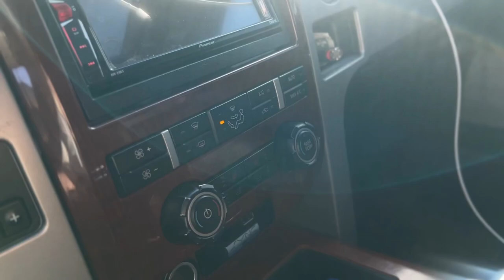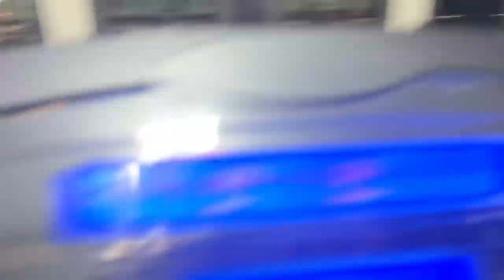BROKEN COLLARBONE & ARNOLD CLASSIC?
Road to Millionaire is a vlog directed by Leonel Martinez. The purpose of the vlog is to document real time progress on becoming a millionaire net worth individual coming from nothing. As well as provide inspiration and tangible evidence that anyone can do whatever they want if they put their mind to it. Being able to physically show what it takes in order to achieve your dreams may be a useful tool to the generations to come.

“Since I was 19 I vowed to myself I would be a millionaire by 25. I’ve set it as a goal and I think about it all the time. Everything I do is in pursuit of my best self. Money doesn’t matter to me, growth does. Becoming someone that can attract that sort of lifestyle will involve some serious development of character. I’m just some kid from the middle of Kansas who had no future. I immigrated from El Salvador and the culture in my family is very much along the lines of complacency. I refuse to be a statistic. In my mind it’s become a billionaire or die. No in between I won’t ever stop pursuing my goals, I’m not in any sort of niche business. I’m in the empire business.”
The Late Leo Martinez